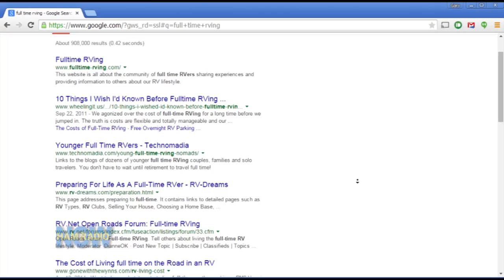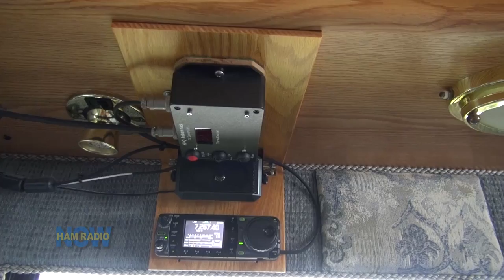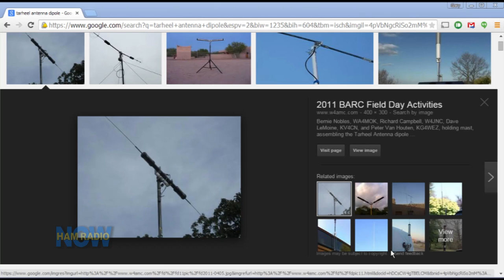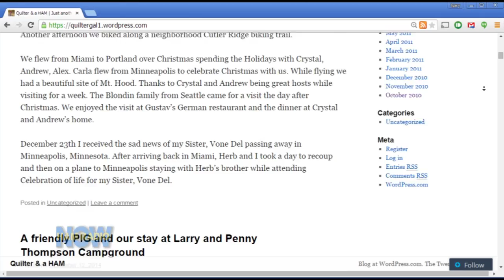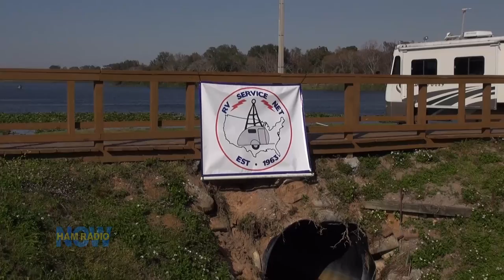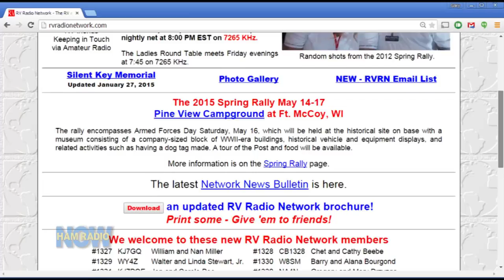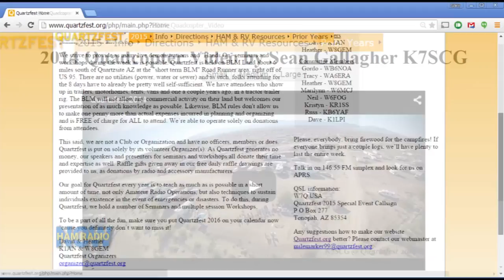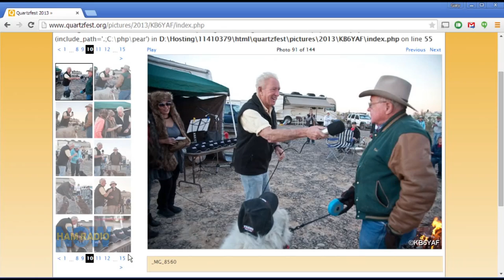HRN 191: RV's and Hams, from Orlando on HamRadioNow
Herb and Lois Maas, W0HM and KA0VBG, live in a very small house. And it has a steering wheel. Their "permanent address" is a mailbox in South Dakota that they visit once a year. Otherwise, they're on the road, spending winters somewhere in the warm South, and summers roaming North America. They've been doing that for 5 years, and they spent 5 years before that getting ready for it. It is the ultimate downsizing, and they love it.

Gary caught up with them at the Orlando HamCation, a hamfest with a huge area for RVs right on the fairgrounds. Florida is the winter home for maybe about half the country's "full-timers," people like Herb and Lois who have chucked it all and live on the road. Ham Radio is a great fit for that lifestyle. The Ham/RVers in Florida head to Orlando for the HamCation, while those wintering in the Southwest are drawn to the Quartzfest in Quartzsite, Arizona.

Herb and Lois talk about full-time RV living and Ham Radio here in Episode 191 of HamRadioNow.